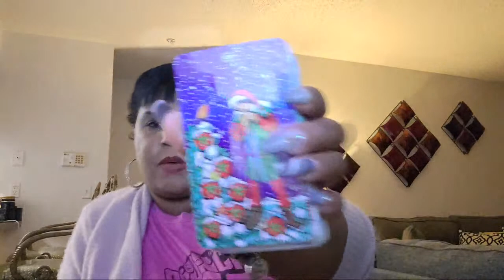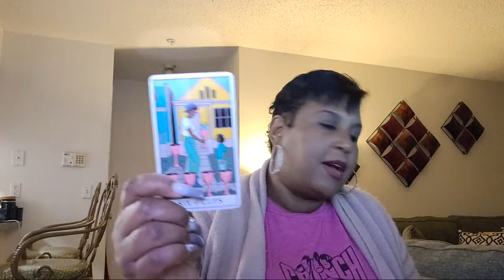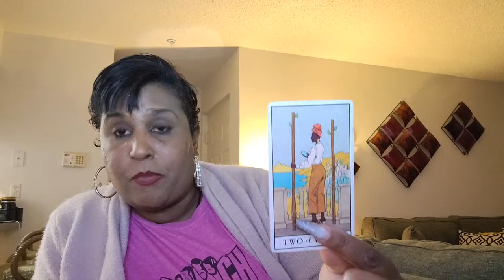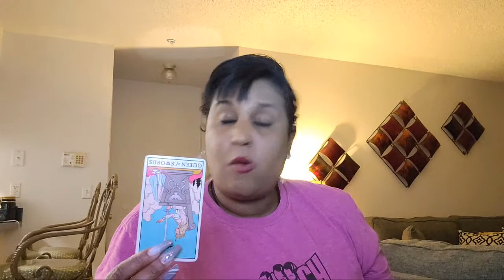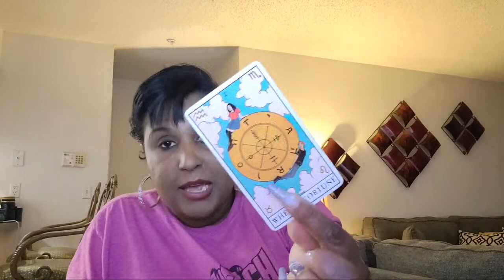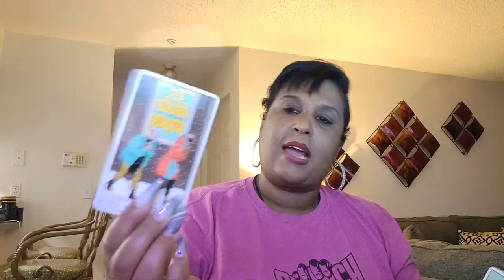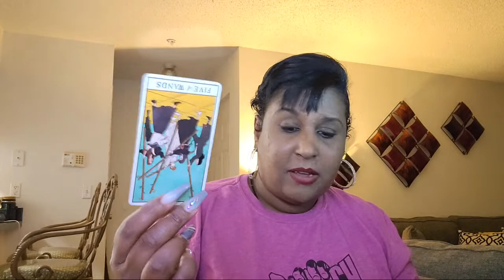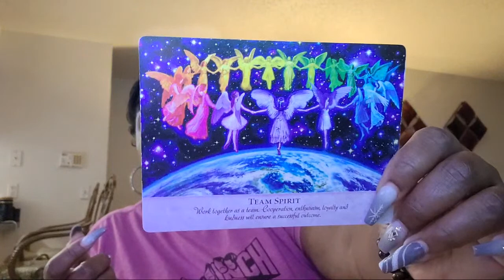Scorpio Love Reading Jan2021- Now They Want Commitment! What Happened??? What Changed???🤔🤨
Personal Readings
International Readings $125.00
No Refunds!!!